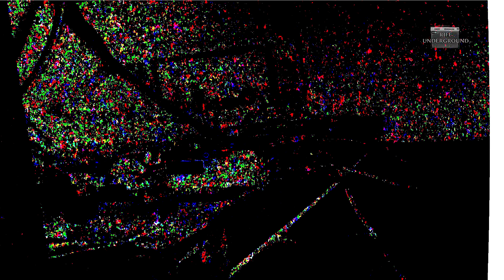My Disco - Live at Raw Power Festival 2019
Follow RIFF.Underground for the latest underground shows across London
noise / drone / doom / punk / metal / weird - we got you covered